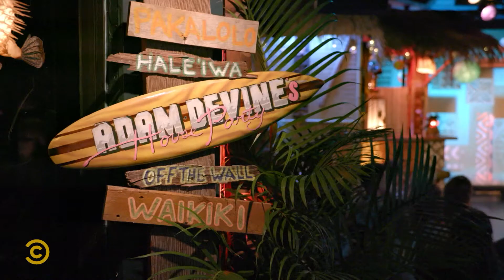Adam Devine House Party S3 Ep07 1/3 | Comedy Central Africa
He likes Black History Month but he's a little bored...
Adam Devine's House Party with Myke Wright. Comedy Central, DStv ch122